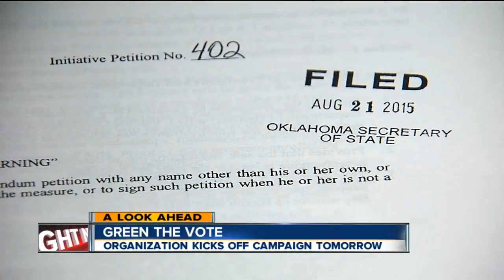Green The Vote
Organization Kicks Off Campaign Tomorrow